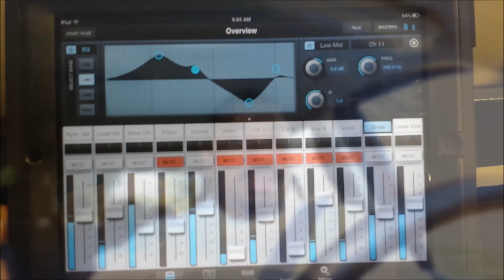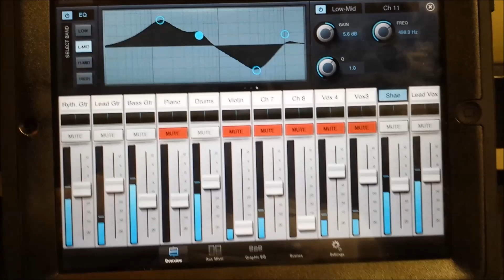FGSW - VEDA Day 24: Church, Wal-Mart, Moe's, & A Produce Haul!